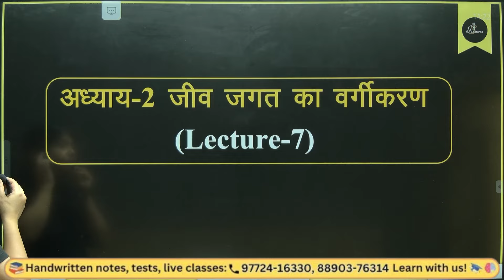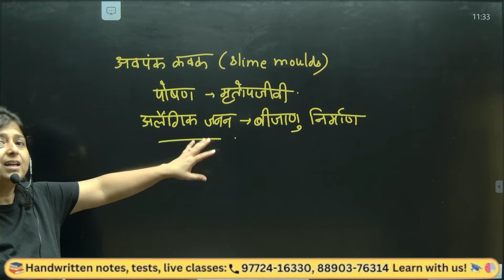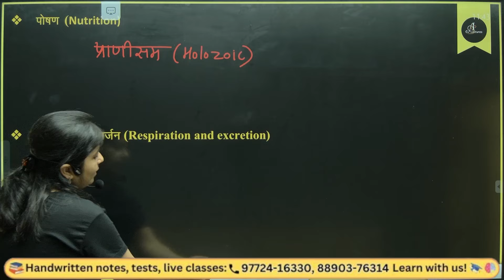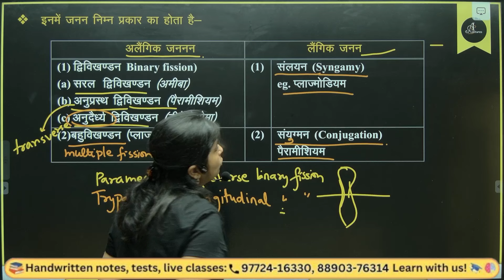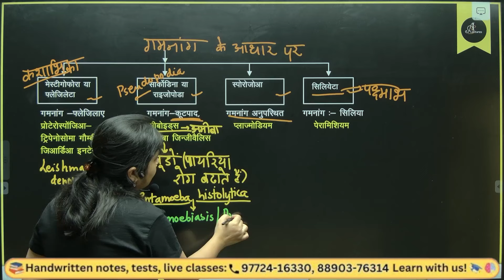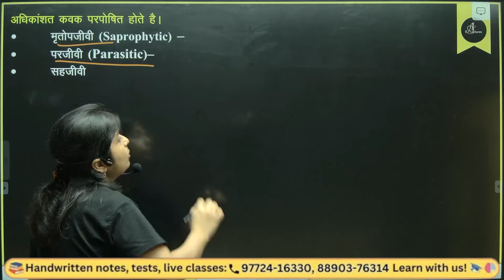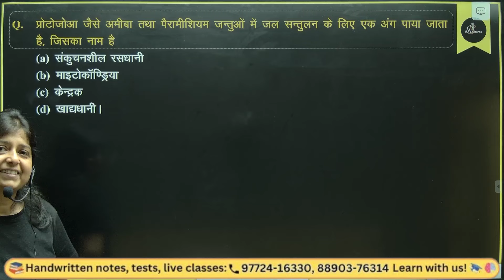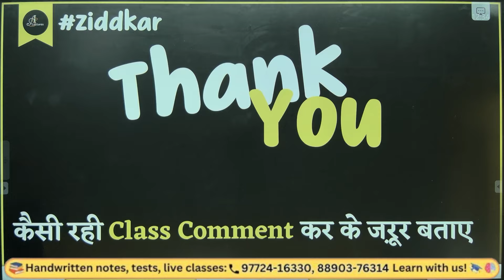NEET Biology 2025 | L-7 | जीव जगत का वर्गीकरण (BIOLOGICAL CLASSIFICATION) by Dr Shipra Ma’am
NEET Hindi Medium 2025
अध्याय - NEET Biology - जीव जगत का वर्गीकरण (BIOLOGICAL CLASSIFICATION) | Demo Lecture by Dr Shipra Ma’am | NEET Hindi Medium 2025